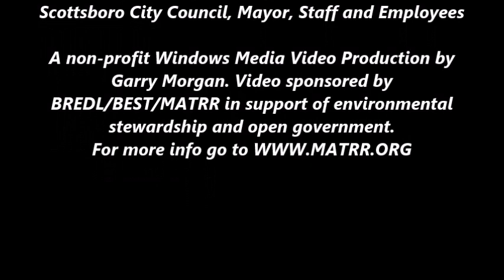Scottsboro City Council Regular Session 7-22-19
Scottsboro, Alabama July 22, 2019 - Scottsboro City Council Regular Session, citizen presentations. For agenda and video go to "In the Boro,"

A non-profit Windows Media Video Production by Garry Morgan.